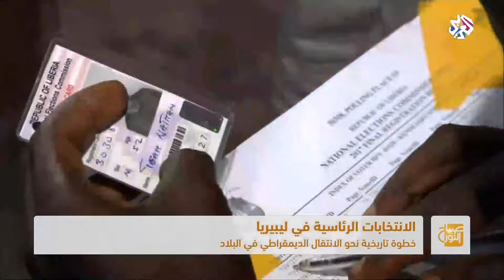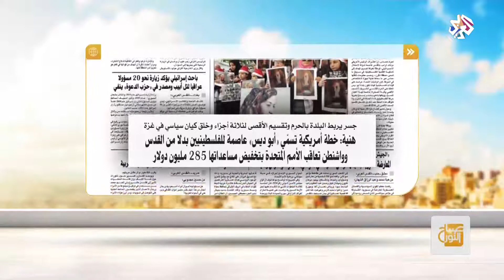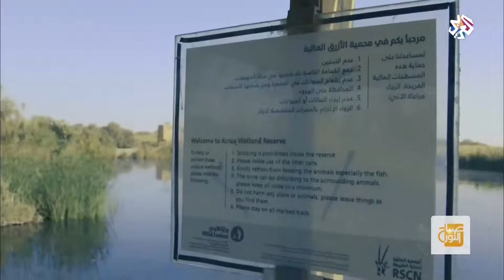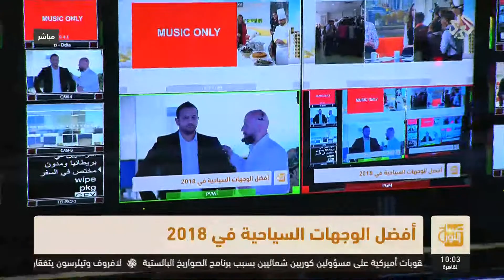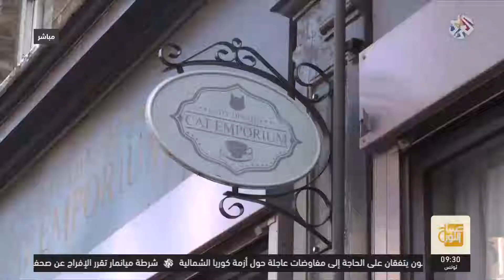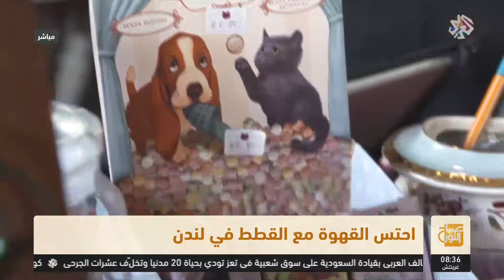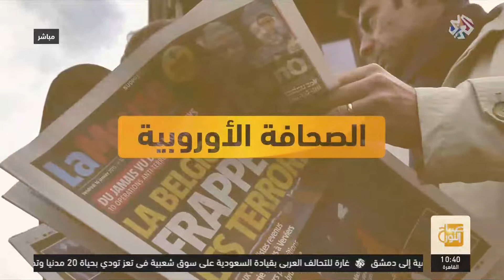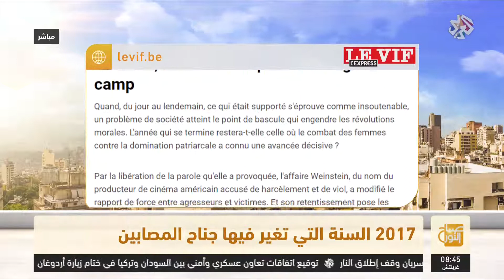صباح النور | 27-12-2017 | الحلقة كاملة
حلقة جديدة من برنامج صباح النور من بيروت ولندن قدمت عددا من الفقرات المنوعة والثرية والتي شملت المستجدات العربية والدولية وتضمنت تقارير متنوعة تراوحت بين الفني والثقافي والاجتماعي التكنولوجي حملت معلومات شيقة في إطار صباحي خفيف.